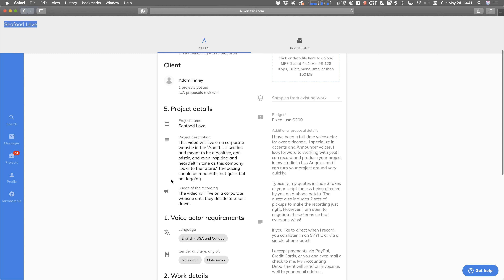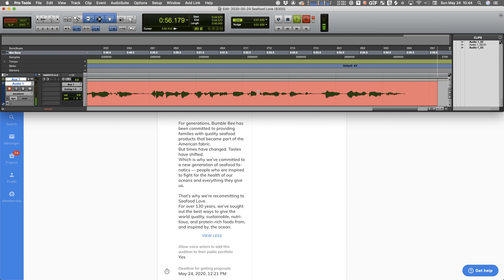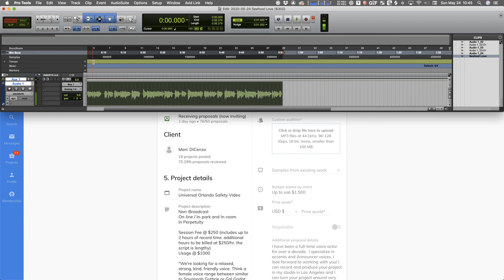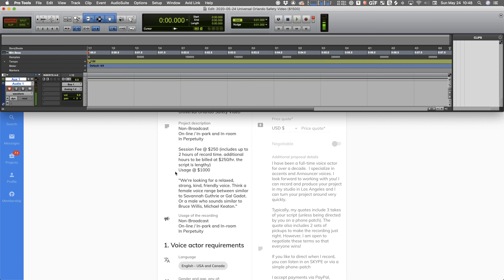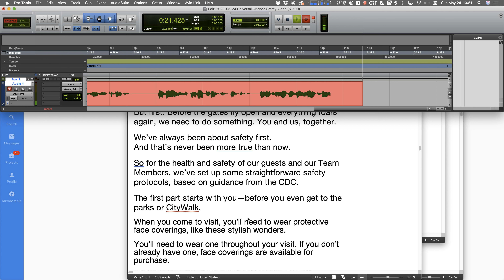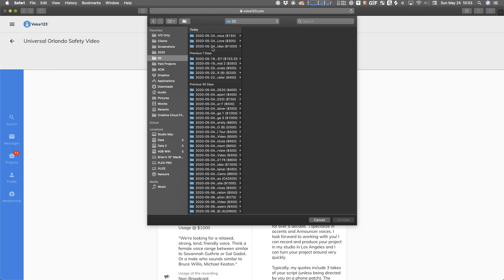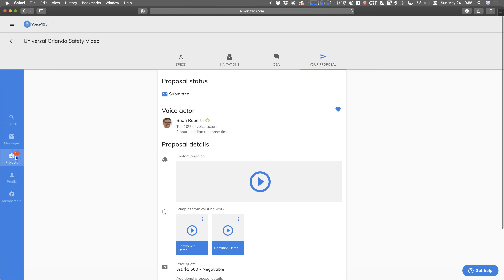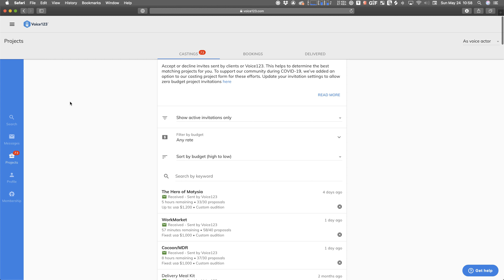My Auditioning Process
Brian Roberts auditions for a Voice Over project and then describes point by point how and why he does what he does.